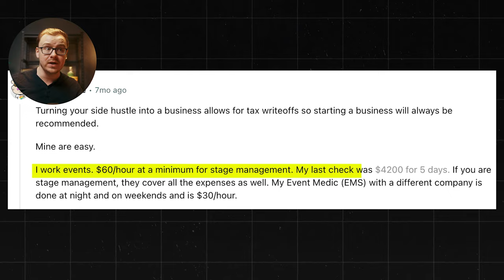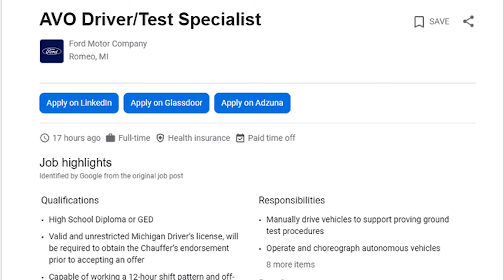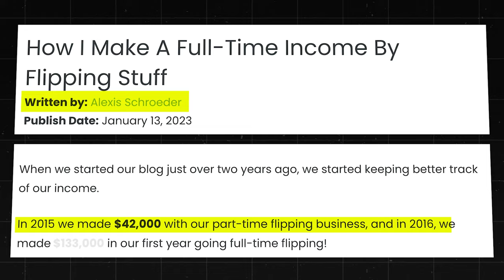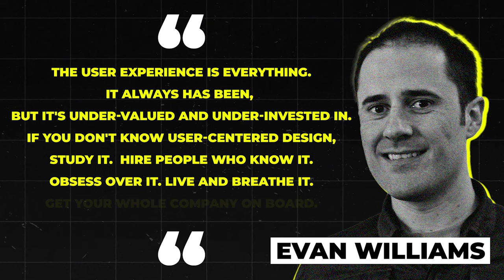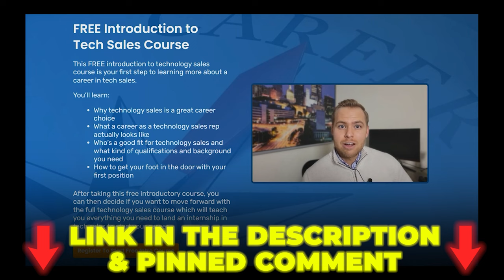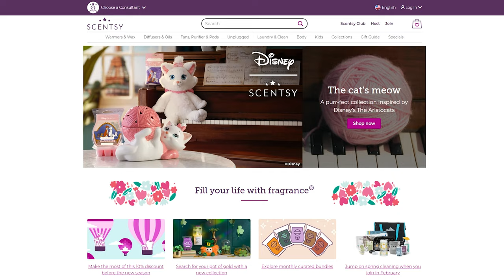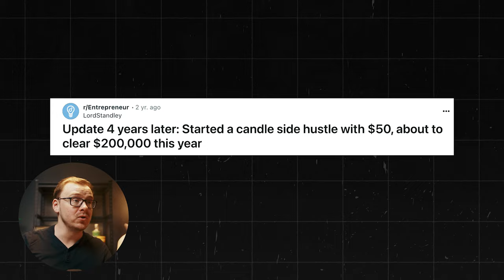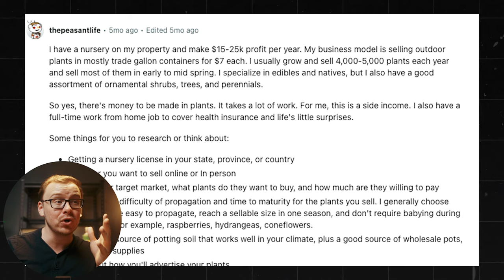15 Side Jobs Anyone Can Do To Make Money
From flexible opportunities to creative solutions, explore these methods that are already proven and tested money-making side jobs to increase your income and enhance your financial stability, empowering you to achieve your monetary goals and expand your financial horizons.